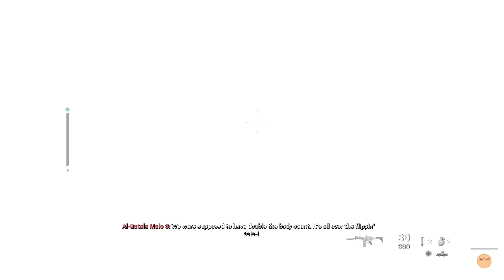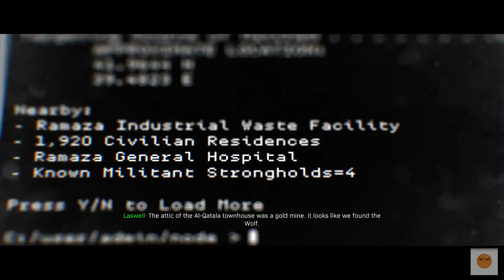HOSTAGES HATE ME! l Call Of Duty: Modern Warfare PLAYTHOUGH PART 5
Old footage of the campaign I never posted, I think this was one of the coolest missions this game had to offer. I enjoyed it and I hope you do as well!
Don't forget to LIKE the video, SUBSCRIBE if you haven't, feel free to COMMENT, SHARE to anyone you think would enjoy this, and turn on that little BELL thingy so you can be notified when a new video comes out!